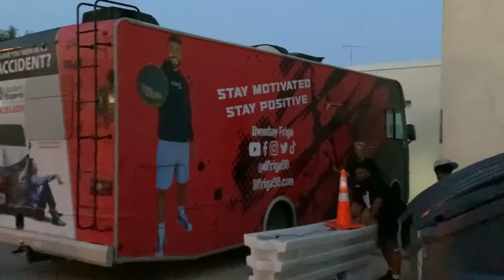I Met D'Vontay Friga At His Park Takeover In Milwaukee! 5v5 Basketball Vlog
I got to meet D'Vontay Friga and watch him go crazy in Milwaukee. 5v5 park basketball takeover.

D'Vontay Friga. Friga. D Friga. 5v5 basketball. 5v5. 5 on 5 basketball. Milwaukee basketball.  Park takeover. Park basketball. 5v5 takeover. Men's league basketball. YMCA basketball. 5 on 5 basketball. Basketball. Hooper. Tristan Jass. T Jass. Nick Briz. Dunk. Dunker. Ball is life. Overtime. Trash talker. Trash talker exposed. Challenger. A fight broke out.  Austin Mills. AJ Lapray. DC Heat. Jumpman. Jumpman Jimmy. Connor Barth. Jordan Southerland. Isaiah Rivera. Jordan Kilganon. Flight Reacts. Cash Nasty. Slim Reaper. Jimmy Jacques. Duke Skywalka. Clamp God. White Iverson. Gio Wise.